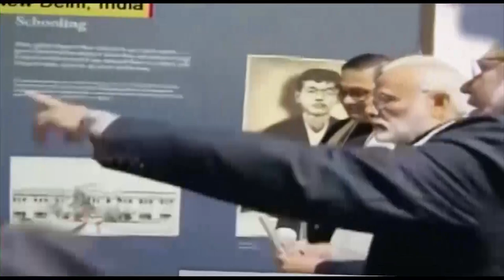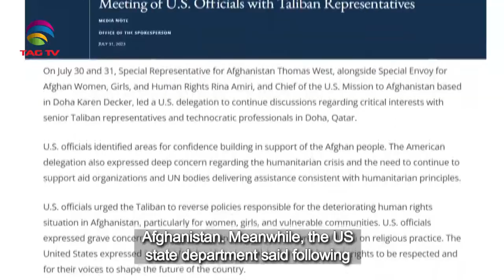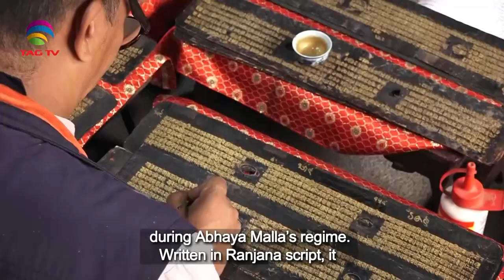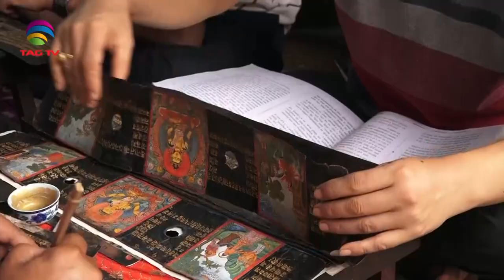South Asian Newsline, August 01, 2023